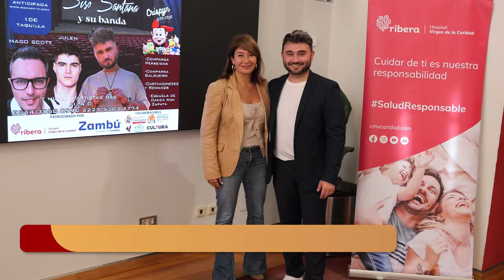Cartagena celebra una gala benéfica en favor de niños con afectación cerebral el 22 de diciembre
Cartagena celebra el viernes, 22 de diciembre, una gala benéfica en favor de familias con menores que padecen afectación cerebral.

La velada tendrá lugar a las 19:30 horas en el Nuevo Teatro Circo, gracias a la colaboración del Ayuntamiento de Cartagena. También está patrocinado por firmas como Ribera Hospital Virgen de la Caridad y Zambú Innovación & Higiene.

La cita estará amenizada por la música de Siso Santana y su banda. También participarán el mago Scott, el televisivo Julen, la Federación de Tropas y Legiones de Carthagineses y Romanos, y las comparsas de Carnaval Salgueiro y Perseidas. E incluso habrá un gesto del futbolista del Real Madrid, Brahim Díaz.

El evento ha sido presentado por la edil de Familia, Política Social e Igualdad, Cristina Mora, y el artista Siso Santana. Ambos han destacado el marcado carácter solidario de la gala en favor de familias que tienen que hacer frente a gastos mensuales de mil euros para cubrir los tratamientos.

La entrada tiene un precio de 7 euros en venta anticipada a través de la página web Bacantix. En las taquillas del Nuevo Teatro Circo se podrá comprar por 10 euros. También hay una fila 0 al siguiente número de cuenta: ES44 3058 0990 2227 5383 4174.